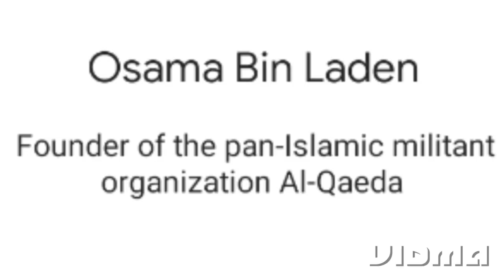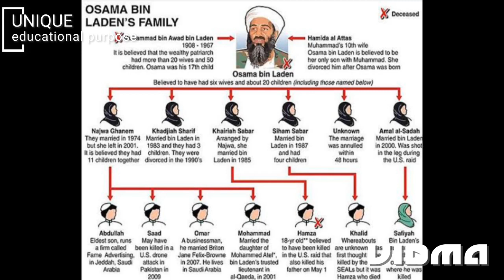How To Killed Osama Bin Laden... Mastermind of Numerous Terrorist In World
also spelled Usāmah ibn Lādin, (born 1957, Riyadh, Saudi Arabia—died May 2, 2011, Abbottabad, Pakistan),founder of the militant Islamist organization al-Qaeda and mastermind of numerous terrorist attacks against the United States and other Western powers, including the 2000 suicide bombing of the U.S. .